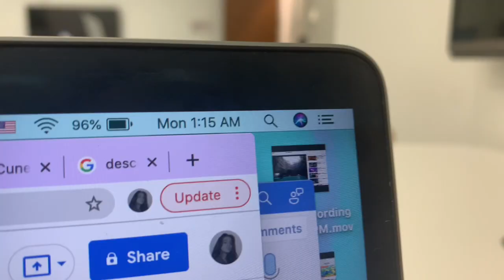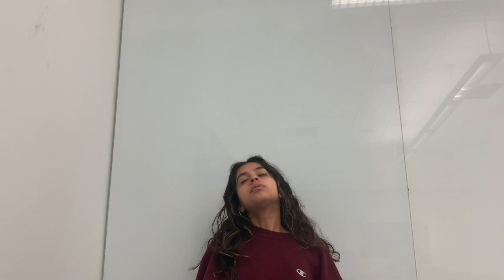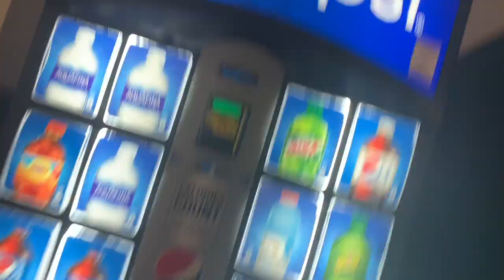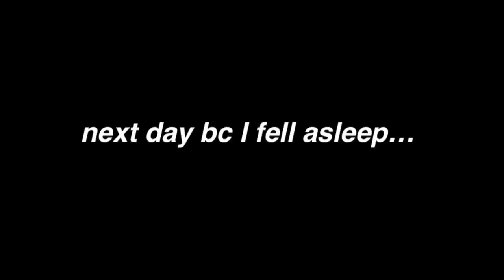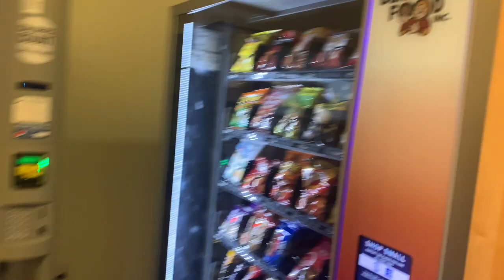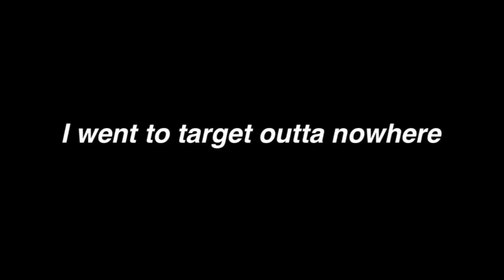a day in the life of a student at sacred heart university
hey guys welcome to sacred heart! I am currently a sophomore (class of 2024) and this is just how a day in my life is around here. hopefully you can get feeling of what it is like!
multicultural center ig: shu_multiculturalcenter_